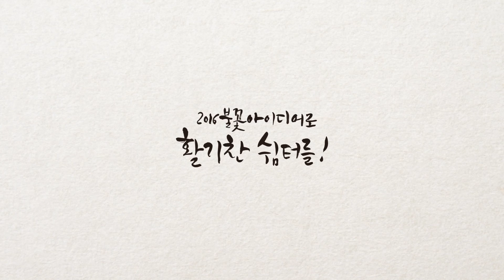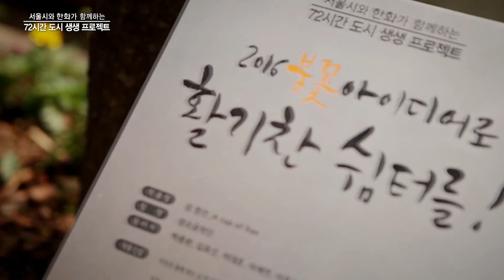한화, 서울에 불꽃 아이디어를 채우다 - 2016, 72시간 프로젝트 full 버전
한화가 서울 시민과 함께 보호수 쉼터와 마을 쉼터
그리고 시립 병원 인근의 쉼터를  불꽃 아이디어들로 채웠습니다.
우리의 소중한 삶에 숨어있던 불꽃들도 따라 활짝 피었습니다.

[불꽃 아이디어가 채워진 쉼터]
- 보호수 쉼터 : 신영동 보호수, 정독도서관 보호수, 방배동 느티나무 보호수
- 마을 쉼터 : 종로구 옥인동 쉼터, 관악구 난곡동 쉼터, 송파구 송파동 쉼터
- 시립 병원 쉼터 : 서울의료원 정문 쉼터, 시립 북부병원 담장 쉼터